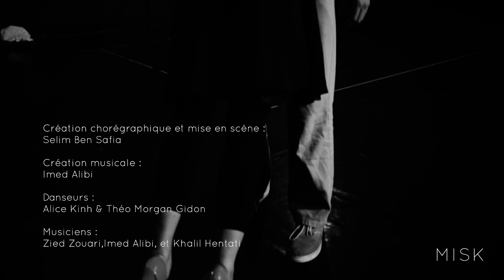Sur le pas de ta porte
Corps entre ombre et lumière, entre courage et résistance.
C’est la dernière oeuvre de Selim Ben Safia “ Sur le pas de ta porte”, qui met en scène deux danseurs : Alice Kinh & Théo Mogan-Gidon. Ils sont accompagnés de Khalil Hentati AKA Epi, Imed Alibi et Zied Zouari au violon.
Nous avons pénétré à pas feutrés dans les coulisses pour filmer les premiers frémissements de “Aala Bab Darek”.